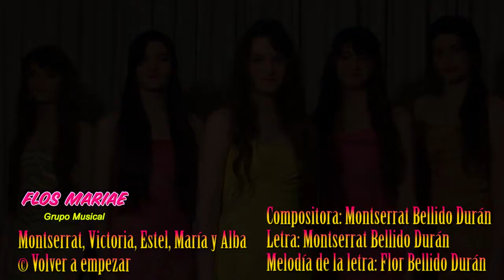Song: Volver a empezar (Start again) - english subtitles - Flos Mariae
EVERY WEDNESDAY A NEW VIDEOCLIP.
EVERY TUESDAY A NEW M.B.D. MUSIC.